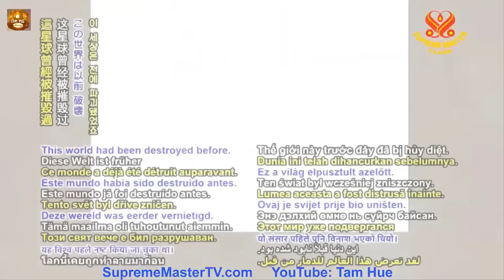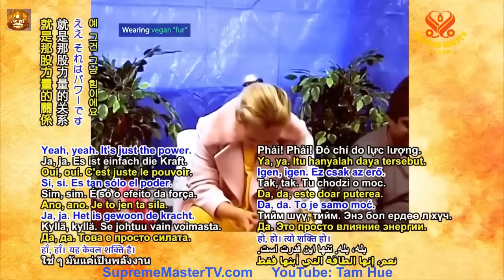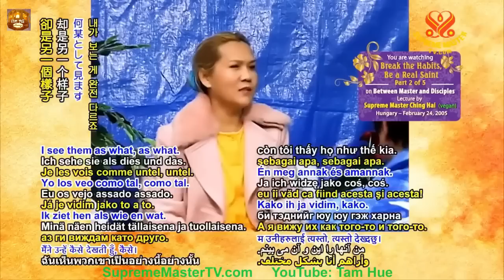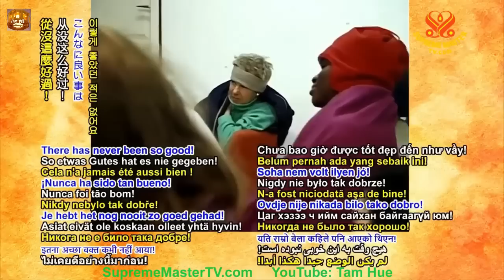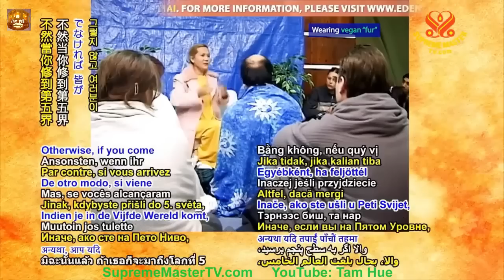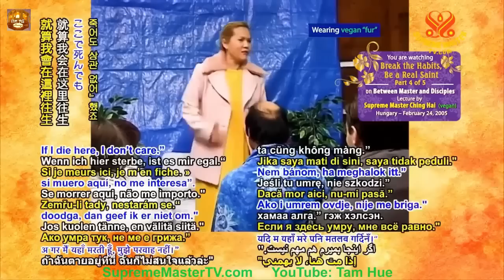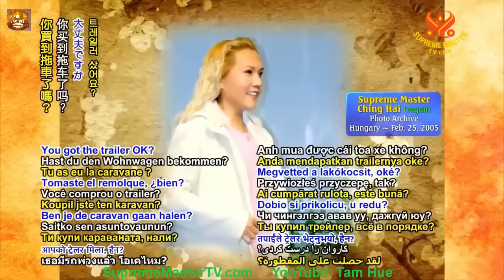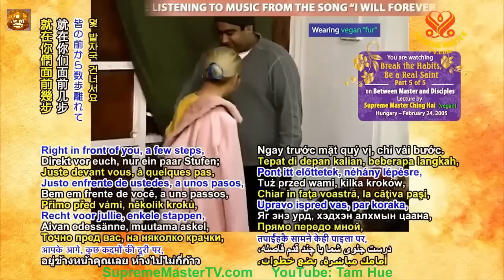Phá Vỡ Thói Quen Làm Một Vị Thánh Chân Chính, Break the Habits Be a Real Saint - SMTV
( P. 1 ) Chuyện Sư Phụ Đi Hành Hương Tại Hy Mã Lạp Sơn - Hội Quốc Tế Thanh Hải Vô Thượng Sư
( P. 2 ) Chuyện Sư Phụ Đi Hành Hương Tại Hy Mã Lạp Sơn - Hội Quốc Tế Thanh Hải Vô Thượng Sư